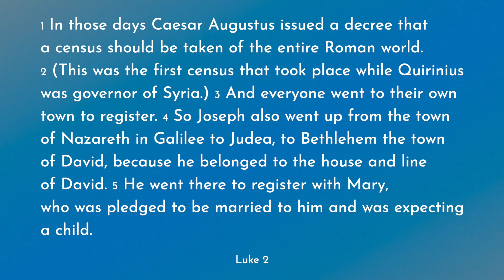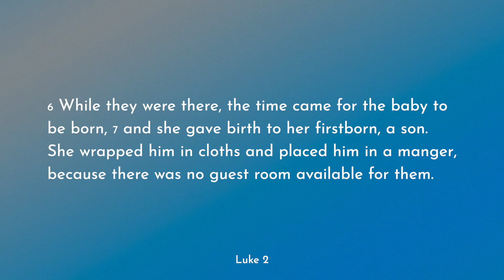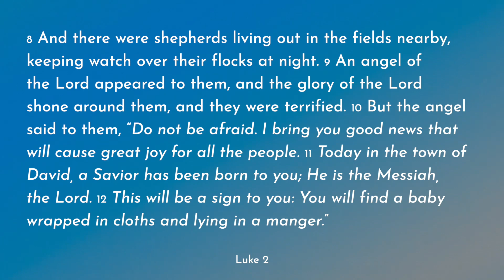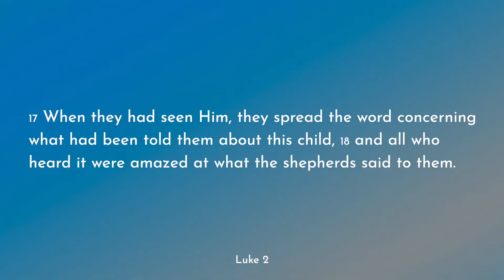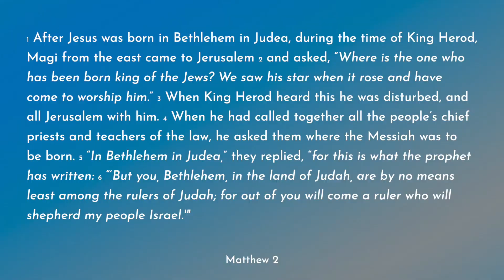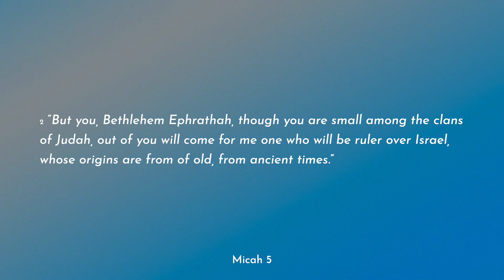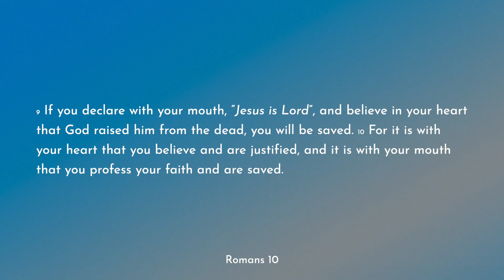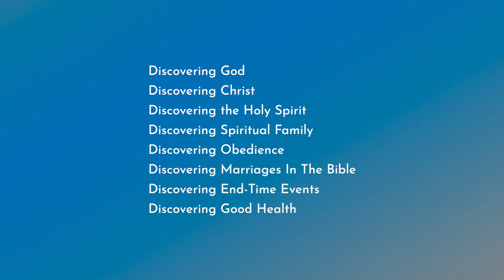The First and the Second Coming of Christ, Pt. 1 | Armond Valdez, Jon Valdez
Want the audio version of this episode? You can listen to this episode of “Sunday Live: The Podcast” on Apple Podcasts, Spotify, or where available!

If you would like to know about Discovery Bible Study (or facilitate one) or to know about Maranatha Family Church International Ministries in Davao City, Philippines, message ⁠⁠⁠⁠Maranatha Family Church Davao on Facebook⁠⁠⁠⁠⁠⁠